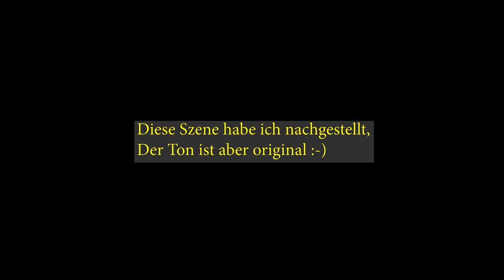Blitz schlägt ein... Ich bekam den Schock meines Lebens!!! 🙉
Ein schönes 📸 Sommergewitter mit Regen, Blitzen und Donnergrollen? Da hält man als Filmemacher gerne seinen Tonrekorder zum Fenster raus. Donner Geräusche kann man ja immer mal brauchen und wirkt in jedem Naturfilm gut. Aber das plötzlich in 150 Meter Entfernung ein Blitz in den gegenüberliegenden Wald donnert, damit habe ich nicht gerechnet!!!

👉 Dieses Mikro sollte jeder haben *

👉 Das ist derzeit mein Rekorder *
👉 Es gibt dafür verschiedene Mikros *
👉 XLR Adapter *